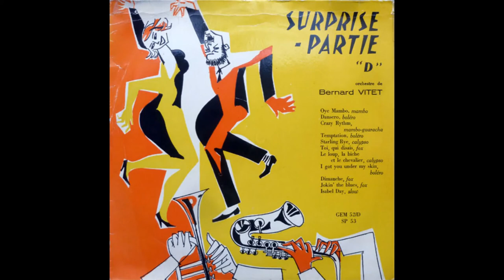Le loup, la biche et le chevalier - Bernard Vitet et son orchestre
Vintage Calypso issued from a famous french song by Henri Salvador.